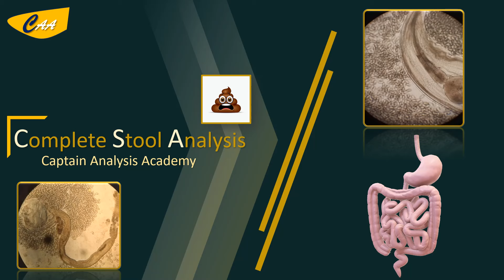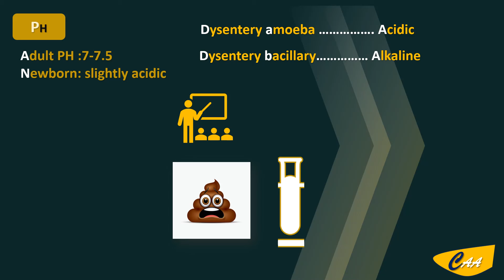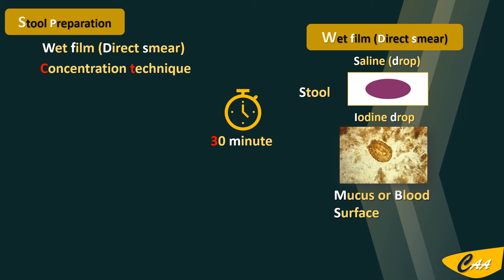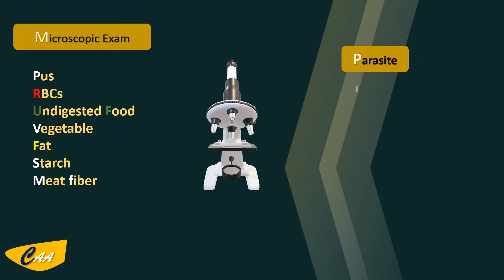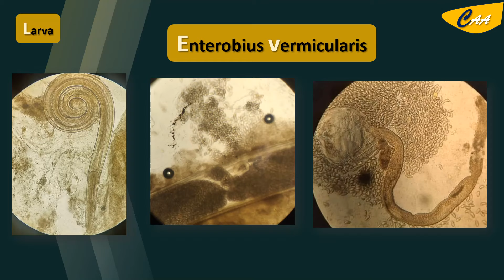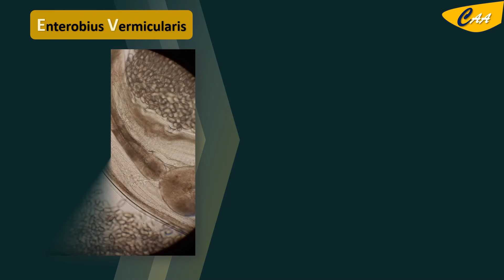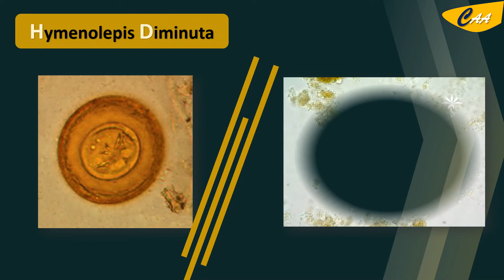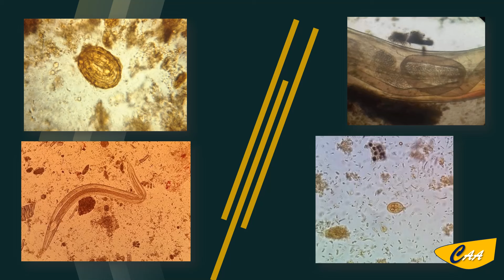Complete Stool (Fecal) Analysis تحليل البراز عملى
يعتبر تحليل البراز واحد من اهم التحاليل لتشخيص الامراض الكثيرة والديدان التى تصيب الانسان .
النهاردة هنتكلم عن تحليل البراز عملى داخل المعمل